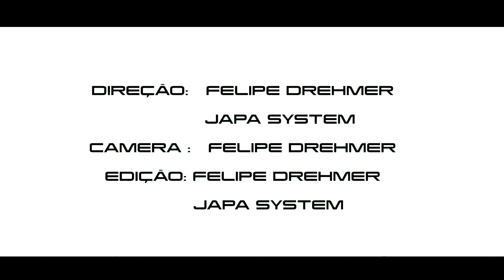Japa System ( SPD-SX PRO)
Ja que vocês estavam tão ansiosos, venham comigo pra a gente fazer esse unboxing juntos 😉

Video do unboxing link 👇🏾